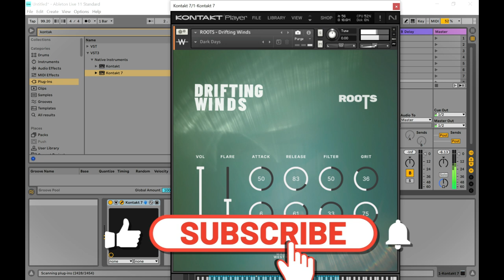Drifting Winds - FREE Orchestral Kontakt Library by Westwood Instruments